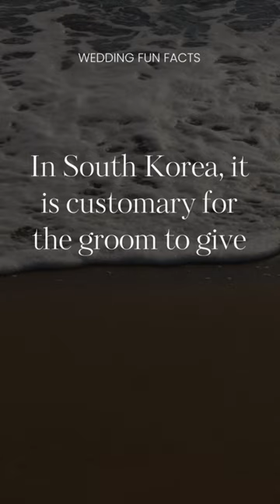Love on the Wings: South Korea's Symbolic Wedding Gift of Ducks and Geese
Delve into the cultural customs of South Korean weddings and uncover the symbolic meaning behind the groom's gift of ducks or geese to the bride's family. Explore the significance of fidelity and harmony in this unique tradition.